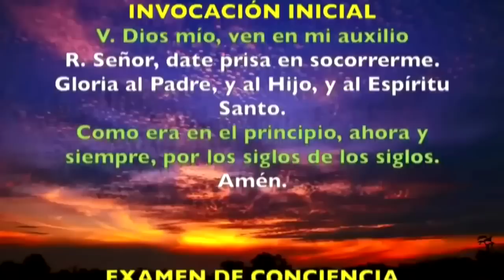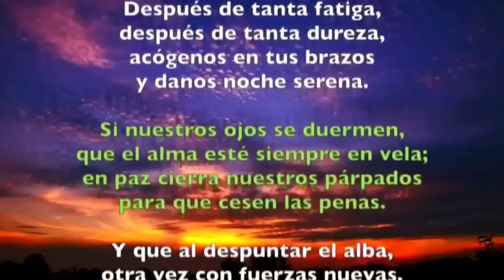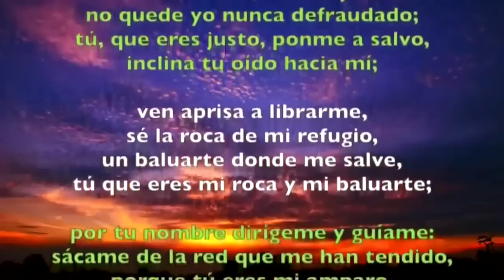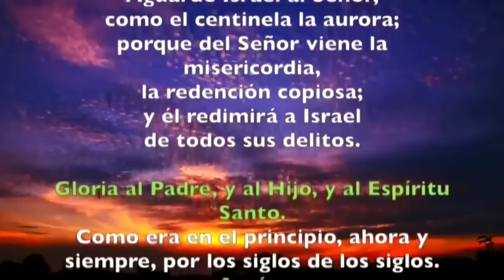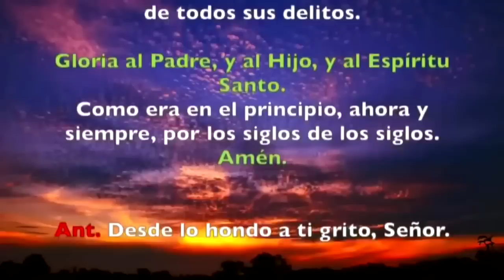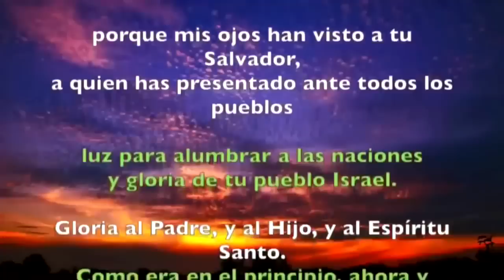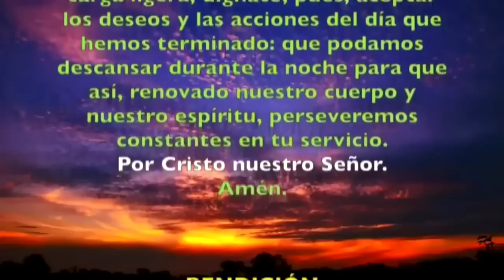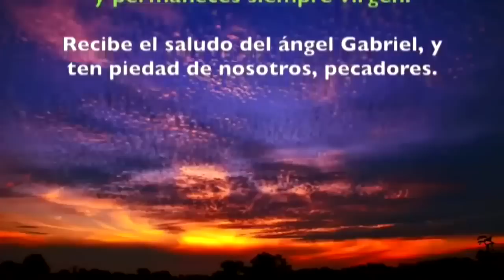Oración de la noche (Completas) MIÉRCOLES 28 DE AGOSTO 2019 | Padre Sam | Producción Crisol